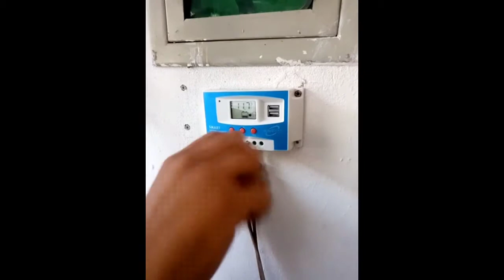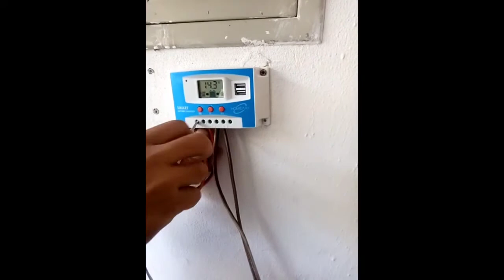How to make solar charger controller installation